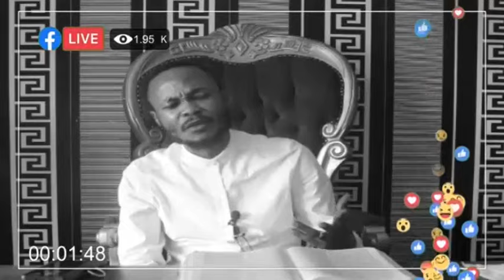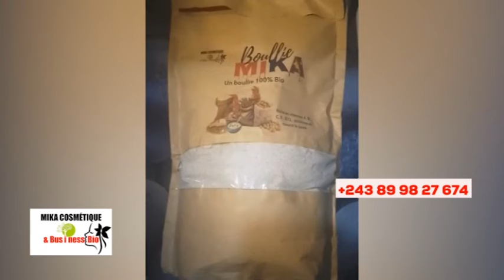🔥WALESSA, MARIA NTUMBA, DÉNIS LESSIE + M0RT MUTOMBO DIKEMBE, KINDOKI EXPOSÉ BOLANDA !